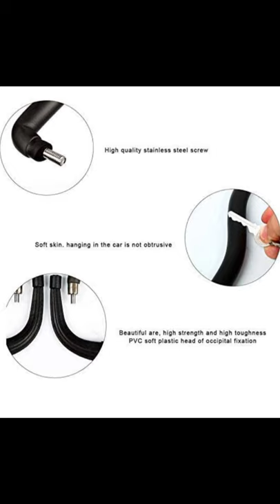Lucario Black Car Clothes Holder Headrest Car Coat Hanger Multifunction Travel Vehicle Jacket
Video Highlights :

  1 - Best amazon tech gadgets

  2 - Best amazon gadgets

  3 - laptop & smartphone amazon gadgets etc are reviewed.

  4 -best gadgets are unboxed and reviewed.

 amazon gadgets

 amazon,gadgets

 cool gadgets

 new gadgets

 latest gadgets

 unique gadgets

 cheapest gadgets

 electronics gadgets

 amazing gadgets,gadgets 2021

 smartphone gadgets

 latest gadgets

 cool gadgets on amazo

 kitchen gadgets

 gadgets zone

 home gadgets

 new gadgets

 amazon gadgets

 letest gadgets

 letest gadgets video

 latest amazon gadgets